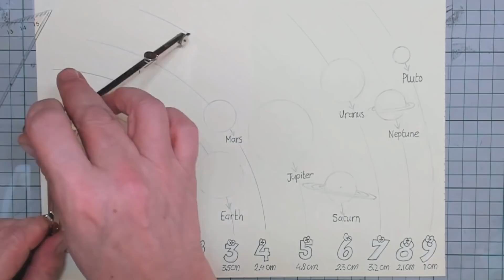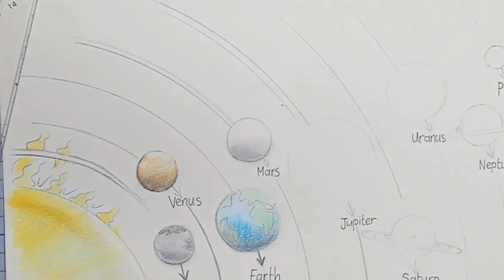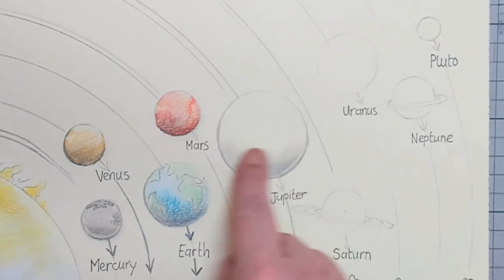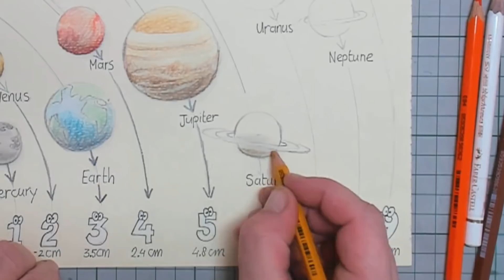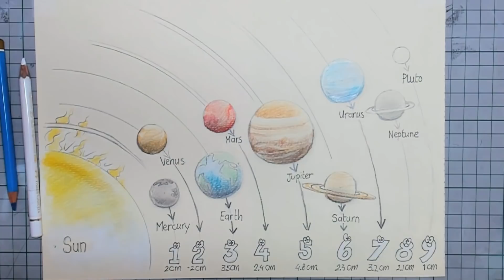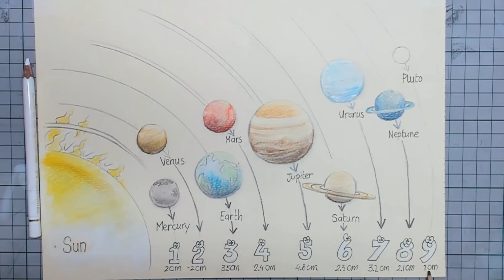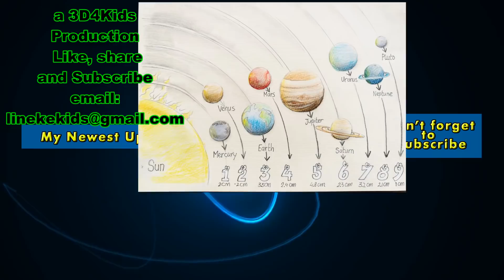8th Grade How to draw the Solar system Planets step by step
In this step by step tutorial you can see how to make this amazing drawing of our solarsystem with the nine planets : 1 Mercury 2 Venus 3 Earth 4 Mars 5 Jupiter 6 Saturn 7 Uranus 8 Neptune and 9 Pluto . Also you can see the comparishments on how big each planet is and their colors !!  I wish you all the fun and success and this can be used for school projects too ^^